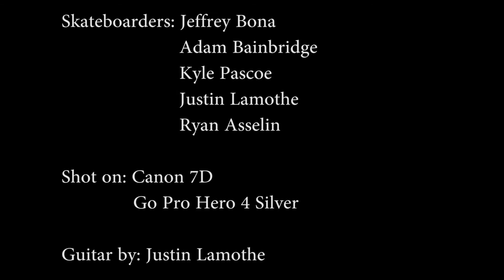Bonfield Edit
Few clips from the skate park in Bonfield, Ontario.

Skaters: Kyle Pascoe, Jeff Bona, Adam Bainbridge, Ryan Asselin, Justin Lamothe

Guitar by: Justin Lamothe
Track taken directly from Boss Loop Station Guitar Pedal [RC-3]

Filmers: Ryan Asselin, Adam Bainbridge, Justin Lamothe